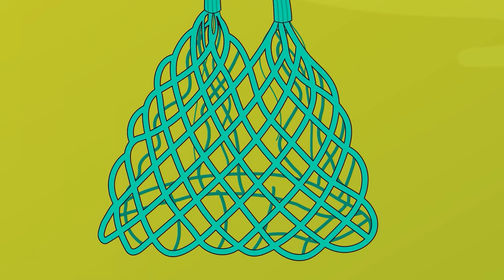Picky Piggy Shower in the Waterfall, and Catnap & Dogday watching Her?! | Poppy Playtime 3